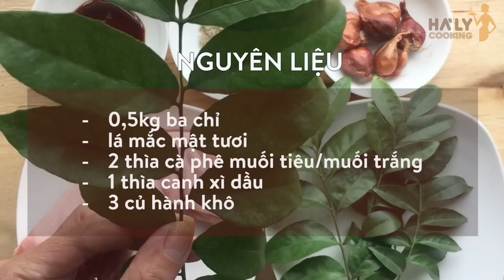Cách làm Thịt cuộn lá mắc mật chiên giòn, ăn là thích | Hà Ly Cooking